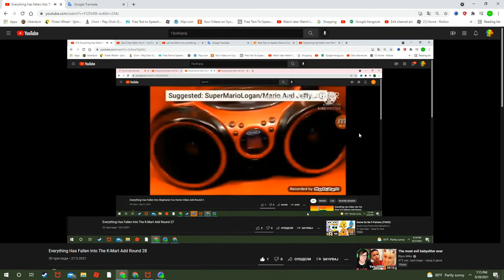Was Drop On Grass Add Round 1